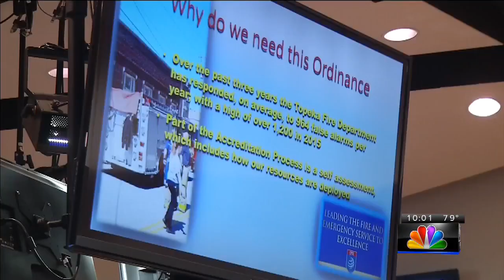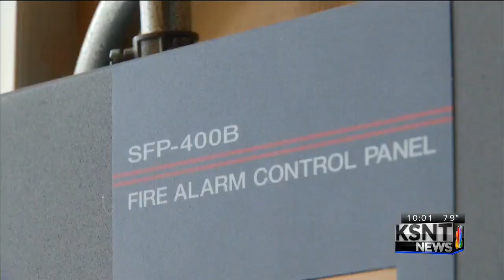City Considering False Fire Alarm Fine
Topeka City Council members are considering fining businesses that have too many false fire alarm calls.